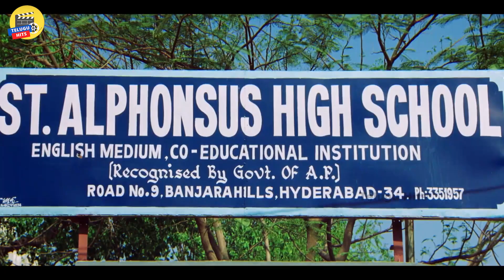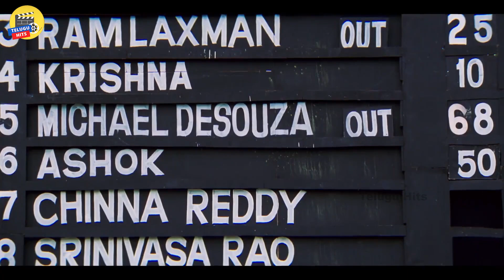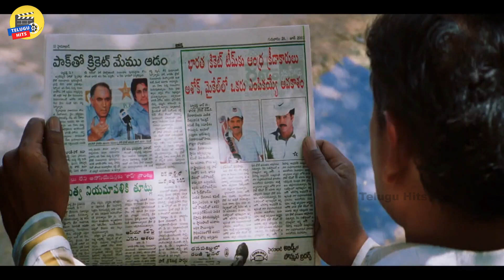Sunil And Dharmavarapu Subramanyam Funny Comedy Scene | Telugu Hits